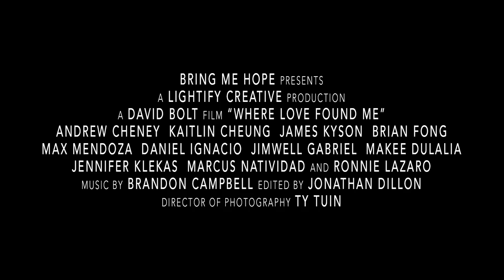Where Love Found Me - Easter Teaser [HD]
Now streaming on Prime Video

Daring escapes, hilarious stunts—and danger turn a Hollywood director's world upside down when he meets a band of street kids living in the slum. Drawn into their underground society, Hudson follows the jolly band of street kids into a world of carefree days and close calls.

What he doesn’t expect is how quickly he’ll fall in love with the orphans on the other side of his lens. As a criminal gang closes in on the children, threatening their fragile community, Hudson’s footage will prove more valuable than he ever imagined. Inspired by true events and filled with laughter and faith, Where Love Found Me invites you to experience the adventures of street life and reimagine the meaning of family.